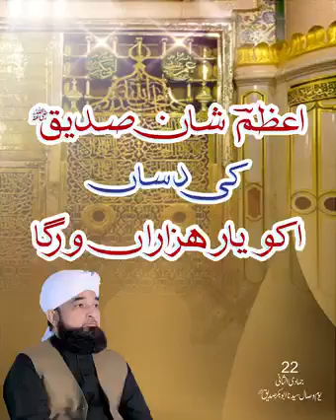Shan e Hazrat Abu Bakar Siddique (R.A). by Raza Saqib Mustafai.